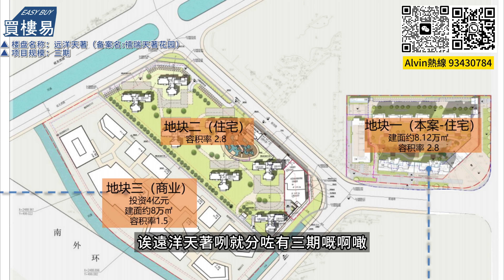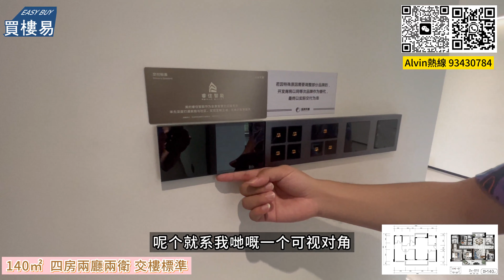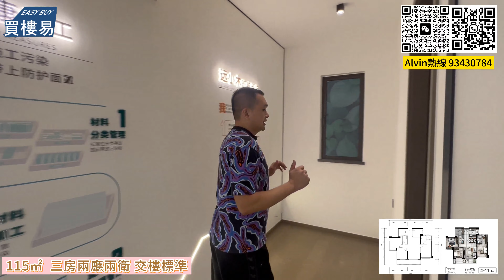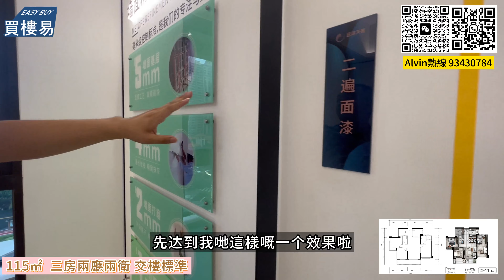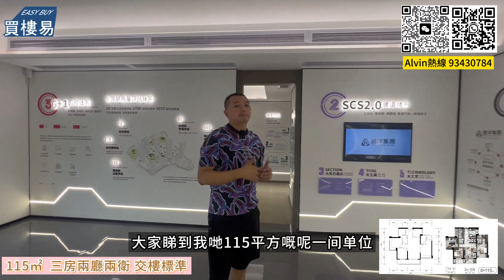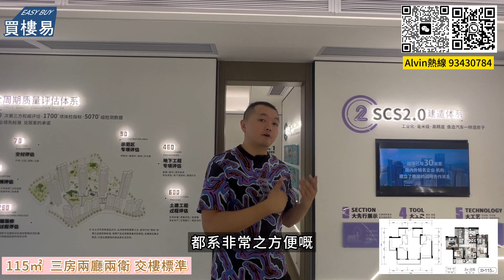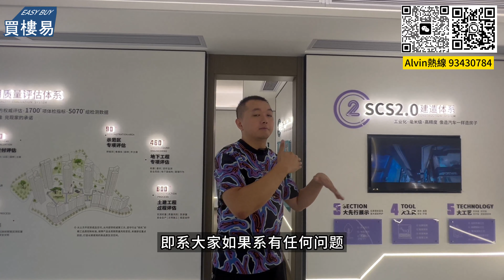😱遠洋虛晃一槍 有驚無險｜足見實力之雄厚😎天字號高端項目🏠座落南區 5000蚊/㎡💰的裝修是否吸引你｜攜手知己漫步天然氧吧 夫復何求｜高品質生活環境回味無窮#中山置業#中山買樓#樹木園#Alvin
買樓記得搵Alvin！！
项目基础资料:
▲ 楼盘名称：远洋天著（备案名:禧瑞天著花园）
▲ 项目规模：三期总占地128亩，总建面26万㎡，一期共5栋住宅
▲ 项目地址：中山市城区永安一路1号
▲ 开发商：远洋集团 | 中山市长丰创展有限公司
远洋天著一期指标：
▲ 占地面积：21720.40㎡
▲ 建筑面积：81179.48㎡
▲ 交楼时间：预计2023年12月30日
▲ 容积率：2.8
▲ 绿化率：36.4%
▲ 物业公司：远洋亿家
▲物业管理费：住宅3.4元/㎡
▲车位个数：576个(地下521个，地面55个)

大家好，我係Alvin 鄭金浩
對大灣區物業有興趣的朋友可以直接聯繫
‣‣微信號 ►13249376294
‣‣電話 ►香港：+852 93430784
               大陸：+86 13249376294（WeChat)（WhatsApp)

一.購樓前服務：
1、大灣區免費睇樓接送      2、24小時在線解答樓盤資訊
3、提供正規合法港紙兌換/匯款服務   4、幫業主線上預約車飛/船飛
5、大灣區樓盤免費視頻睇樓定制     6、提供最新小孩讀書落戶資訊

二、購樓後服務：
1、贈送溫泉家庭套票3人     2、免費接送業主簽合同/按揭等手續
3、每季度樓盤進度視頻匯報
4、珠海中山免費約車2次（其他事務）
5、協助業主租車服務          6、預約醫生/網紅餐廳訂臺服務
7、贈送業主精洗車服務3次  8、生日贈送專屬禮品
9、幫業主處理寵物問題      10、本市業主接送子女上下課服務2次
11、協助客戶社保，入學，車牌，醫療養老等辦理
12、提供業主自駕遊租借方案/訂製旅程路線服務1次

1、專業驗樓師收樓驗樓服務       2、租賃/出售服務
3、全屋裝修定制服務                4、提供傢私/家電上門維修服務
5、訂製/代收/安裝傢私家電方案     6、預約全屋清潔服務（增送3次）
7、免費代繳納契稅。維修基金      8、幫業主代收快遞，代收水電煤等
9、訂製收樓視頻/紀念冊           10、免費春節貼對聯服務